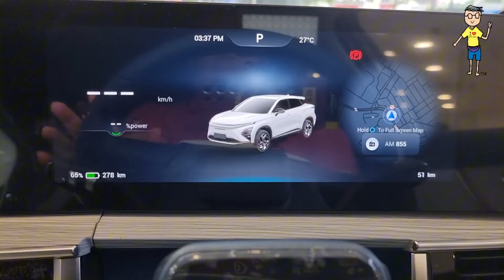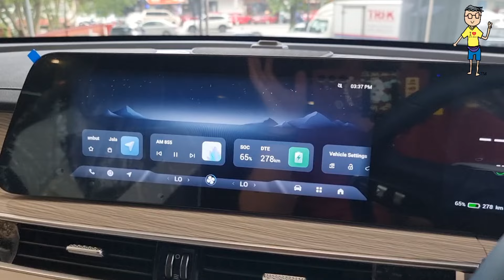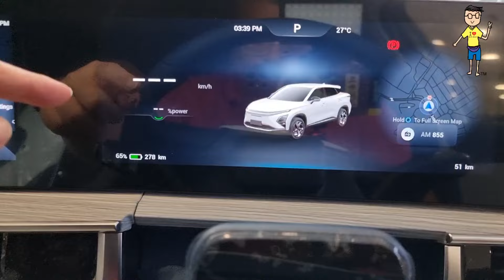Chery Omoda E5 Malaysia Review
Chery Omoda e5 2024 Review Malaysia
Chery Omoda e5 price Malaysia
RM158,000